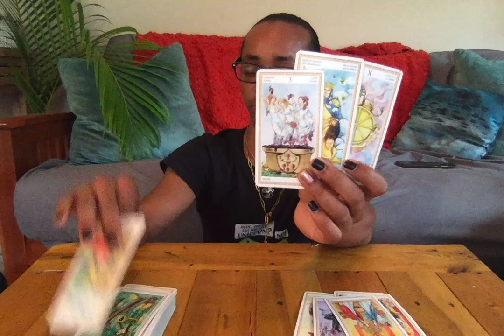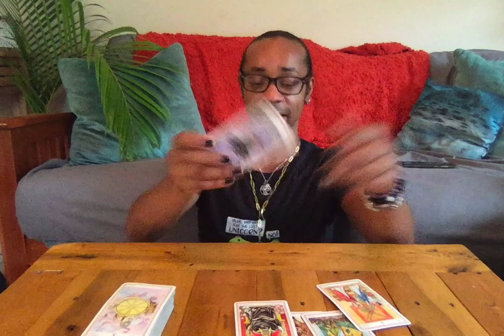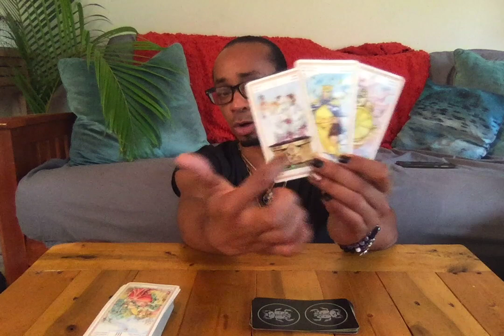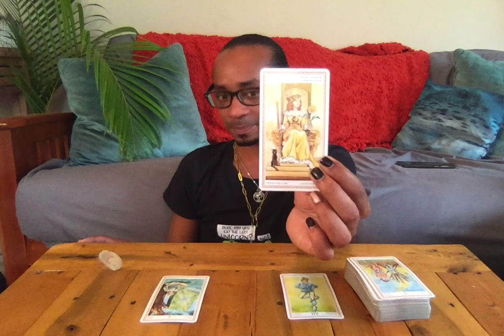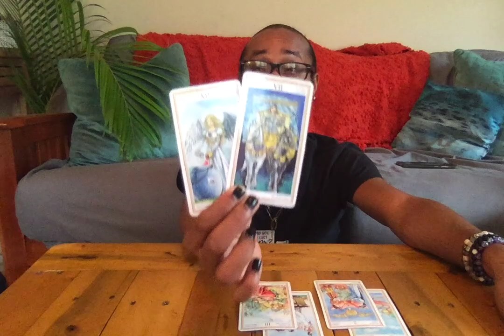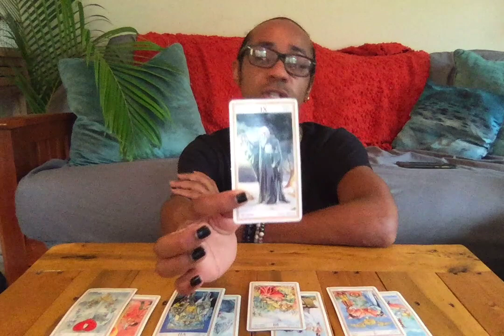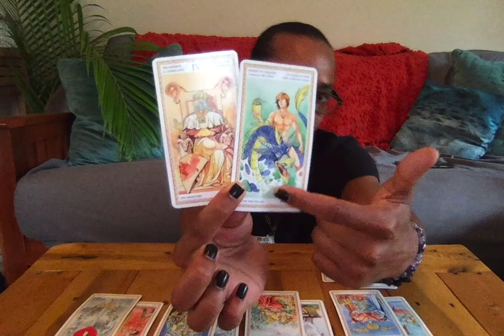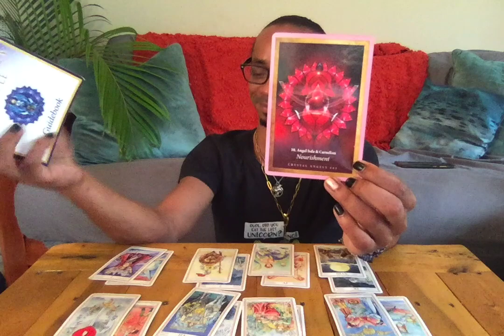Virgo ~ * What Do YOU Want? * ~ June 2021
30 min - $65
60 min - $130

Available oracle decks:
~Crystal Mandala
~Sacred Rebels